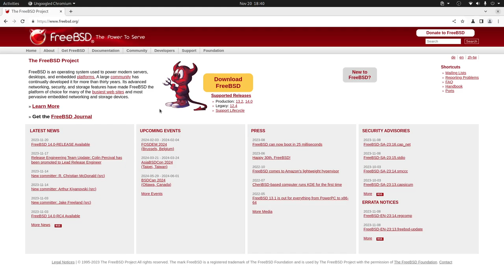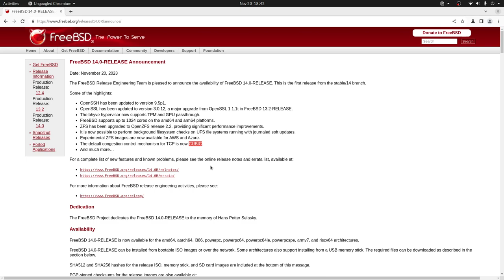FreeBSD - 14.0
En este video te contamos algunas de las nuevas características de FreeBSD 14.0